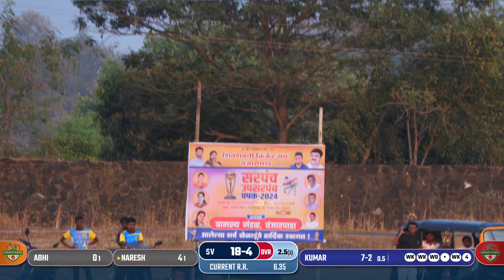SEMIFINAL SHELU KUMAR vs SHIVSHAKTI VANJARPADA || सरपंच व उपसरपंच चषक वंजारपाडा २०२४ || FINAL DAY